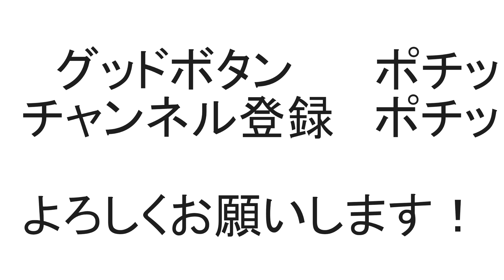第11回 Voice Lab. 発表会 ～ 無事、終了しました。ありがとうございました！ ～ 【ORION 歌の学校】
ORIONです。ボーカリストとして25年、ボイストレーナーとして22年活動しています。

昨日、無事、第11回目のVoice Lab.の発表会を終えることが出来ました。ありがとうございました！！！

今回は、その発表会の感想や自分の反省などを話しています。

歌が好きな方が集まってそれぞれ精一杯の歌を歌う、というのは素敵なことですね。

暖かい気持ちになります。

お越しいただいた方、出演してくださった方、本当にありがとうございました！！！

次は『天球の音楽会』です。

発表会のもう一つ次のステップをこれで歩みだせたらと願っています。詳しくは下の動画のリンクをごらんください！！

これからもどうぞ応援よろしくお願い致します！！！

この【歌の雑談】シリーズは、歌や音楽のことを題材にしながら、ジャンルを超えた深い部分をテーマにしています。

ボイトレの知識を手っ取り早く得たいと思っている人には、なんのこっちゃという感じかも知れませんが、歌に興味のある人ならきっと響いてくれる人がいると信じて発信しています。

声や音楽に関心のある人はもちろん、自分の生き方や世の中の在り方を模索しているような方にも見てもらいたいです。

これからも、おしゃべり動画やボイトレ動画、歌ってみた動画などあげてゆきます！！

もし、何かご意見や感想などございましたら、是非コメントお願いします。

今後の参考にさせて頂きます！！！

これからも歌や声のことを色々とお伝えしていきますので、どうぞ宜しくお願い致します！！！！

ボイトレのＨＰはこちらです。
四条烏丸ボイトレスタジオ【Voice Lab.】

ボイストレーナー育成コース (12ヶ月)

奥さんのカウンセリング・天然石のページはこちら